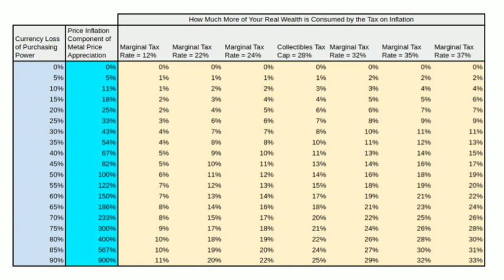The Punishing Impact of the Inflation Tax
One of the most punishing taxes of all, the inflation tax.  This video will demonstrate how unjust it is to tax nominal price gains in a world of currency debauchment.